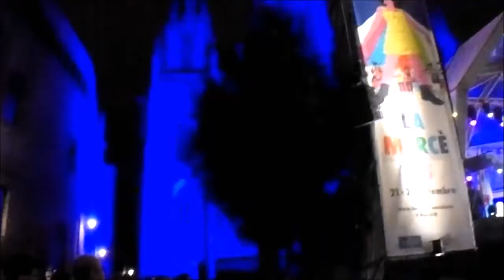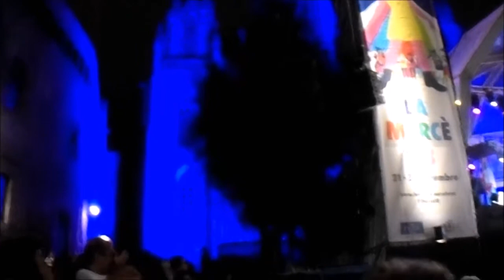Musica y bailes de diferentes partes del mundo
Hola  hoy  podréis  ver ultimo   vlog de la saga   de  música y danzas del mundo    Tengo  una  pregunta para  haceros .  ¿Os  gustaría  que hiciera un video   para que pudierais   ver  diferentes  actuaciones  que  harán  para  las  fiestas  de Mercè  en  Barcelona?.
Que  paséis  un buen  fin  de semana   nos  vemos  el  lunes  con  nuevas  locuras  de  este  canal  un  abrazo